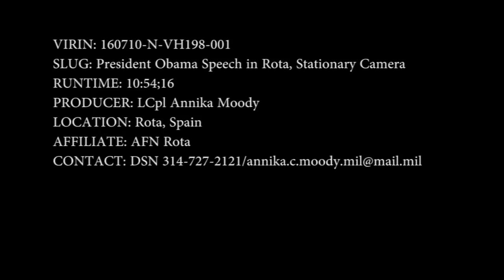President Obama Delivers Remarks to Service Members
President Barack Obama spoke to service members and their families during an all hands call at Naval Station Rota, Spain, July 10, 2016. During the president’s visit, he met with base leadership and also toured USS Ross (DDG 71). Naval Station Rota enables and supports operations of U.S. and allied forces and provides quality services in support of the fleet, fighter, and family for Commander, Navy Installations Command in Navy Region Europe, Africa, Southwest Asia. (U.S. Navy video by  Petty Officer 2nd Class Valerie Carson/Released)